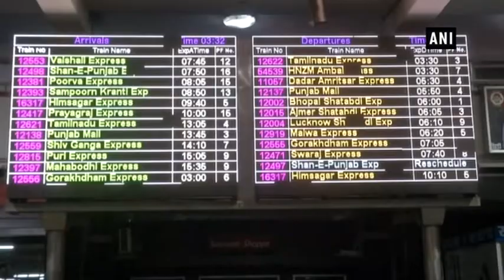Fog grips Delhi, 22 trains cancelled due to low visibility - ANI News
New Delhi, Jan 09 (ANI): The national capital continues to reel under dense fog amid the chilling cold wave on Tuesday. Rail operations were also hampered amid low visibility.